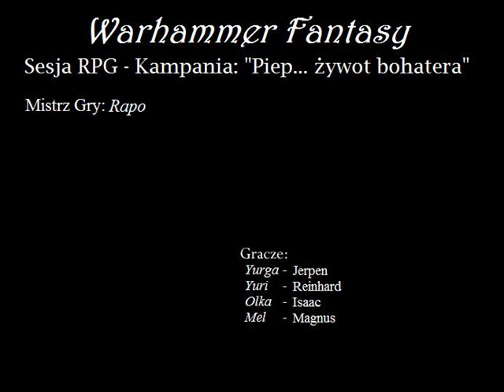Warhammer Fantasy Sesja RPG [PL] - przygoda I - cz.124